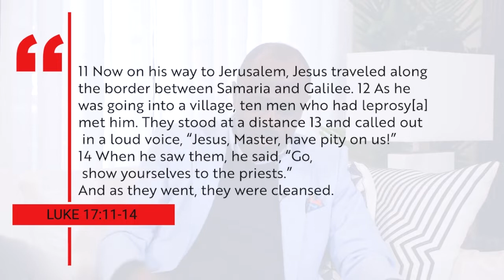Acoustic Worship Service With Rev. Patrick Kuchio | CITAM Church Online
Welcome to the Acoustic Worship Service, where we enjoy uplifting music and share in God's word. Feel free to say hello in the comment section below:)